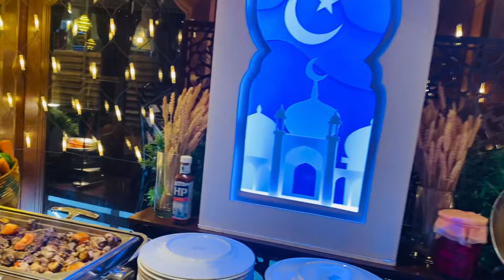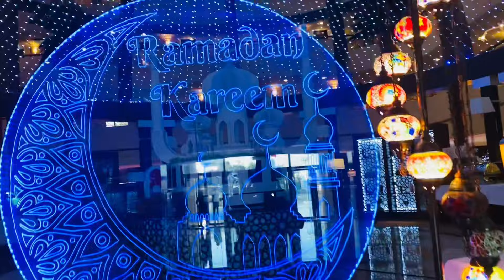Ramadan Kareem ☪️ at al Bustan grand movenpick hotel Dubai